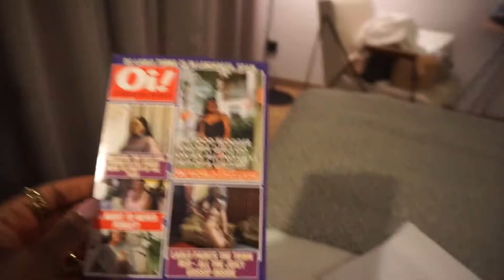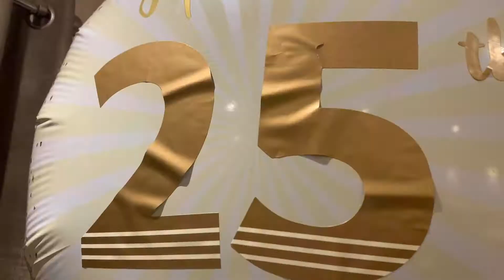Lanzarote 25th Birthday Holiday Vlog | Spring Summer 2022 Spain | All-Inclusive 5 Star Resort